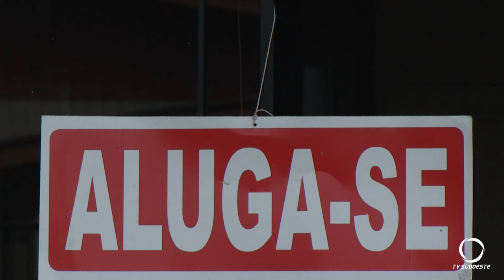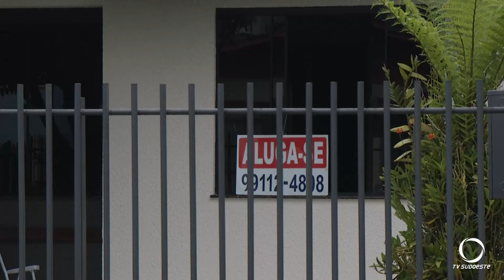Golpe do aluguel vem sendo aplicado em Pato Branco e região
Segurança: Os golpistas estão usando fotos da internet para oferecer locações e enganar vítimas em Pato Branco e região.